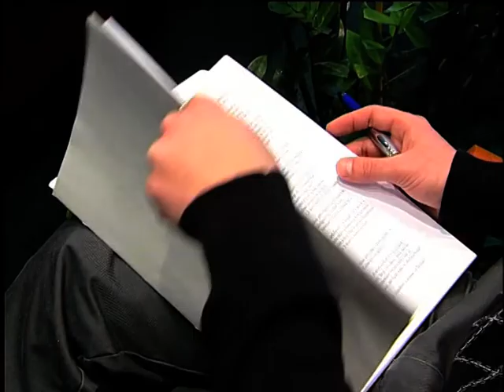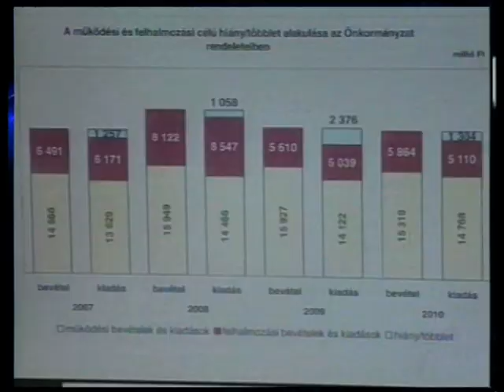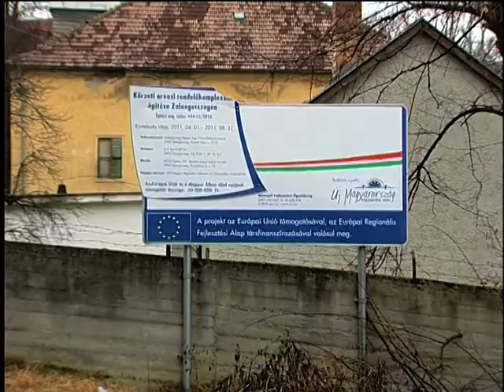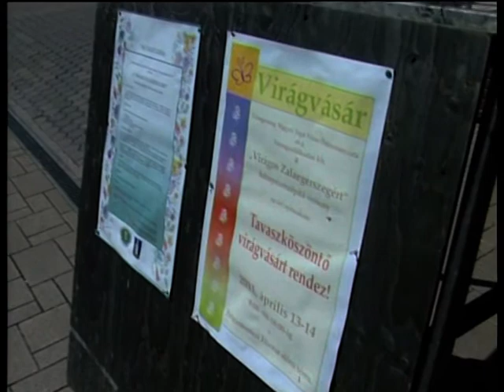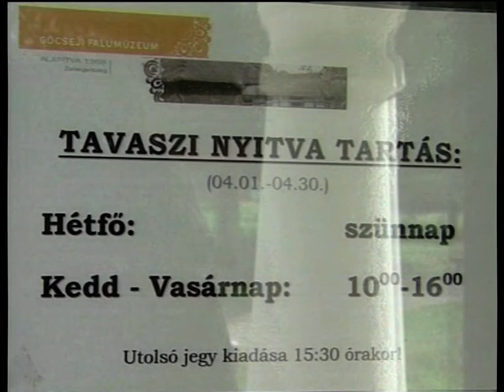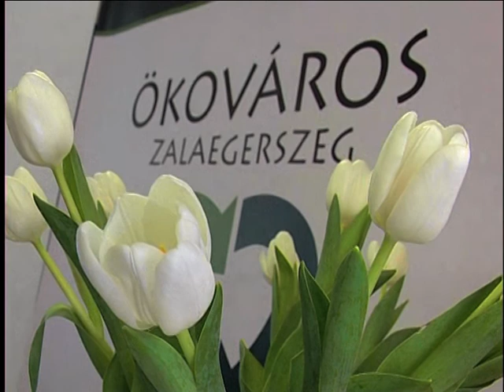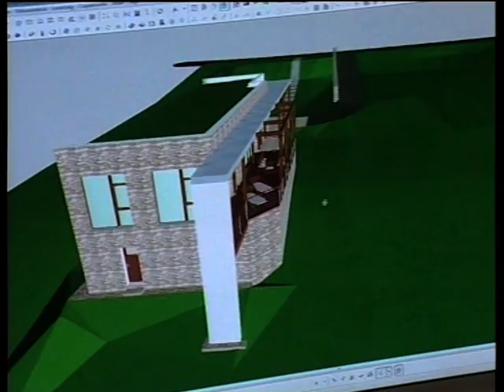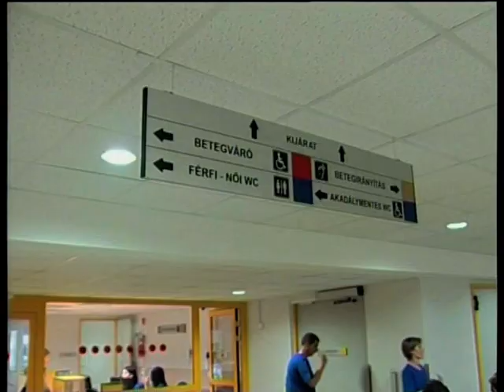Évindító beszélgetés Gyutai Csabával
Évinditó beszélgetés Gyutai Csaba polgármesterrel.